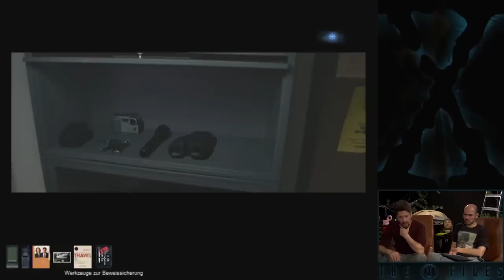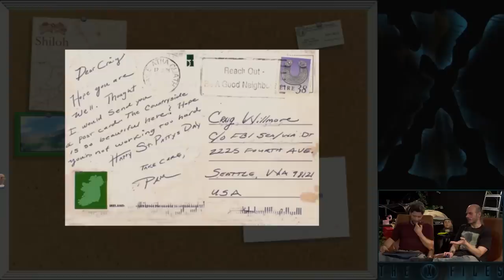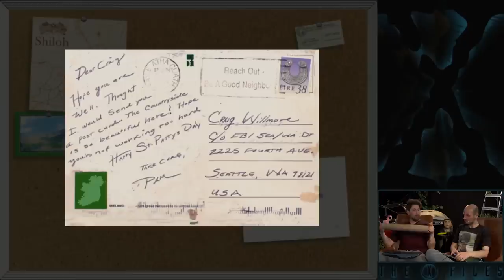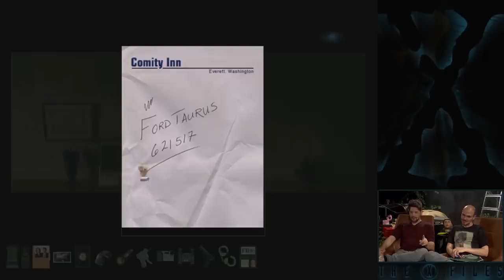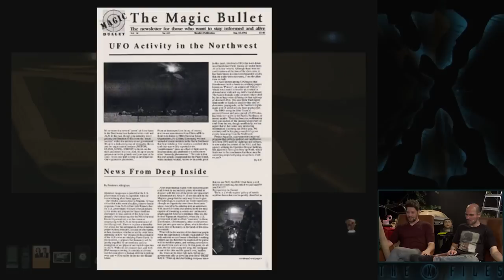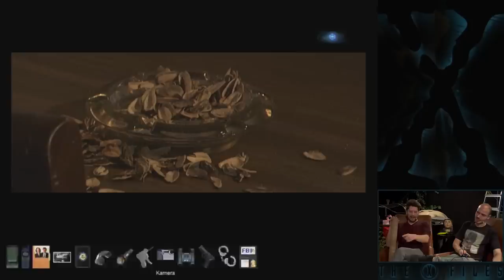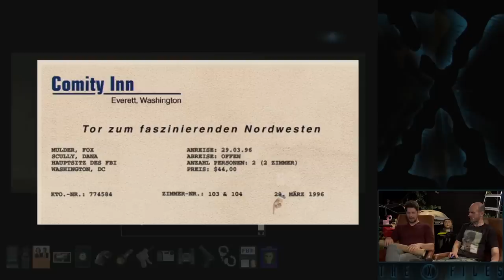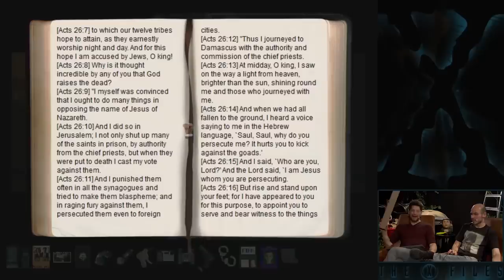Spiele mit Bart | Akte X - Das Spiel mit besonders schönem Bart #2 mit Simon & Gregor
Auch in Folge 2 von Spiele mit Bart: Akte X tauchen Gregor und Simon in die Welt der Aliens, des FBI und der Prä-Astronautik ein. Mulder und Scully sind verschwunden und wir suchen nach dem Sinn des Lebens, oder so. Mit Extraportion Budikopf.

►Alle Folgen von SPIELE MIT BART AKTE X in der Playlist